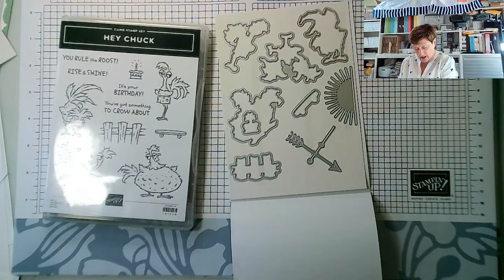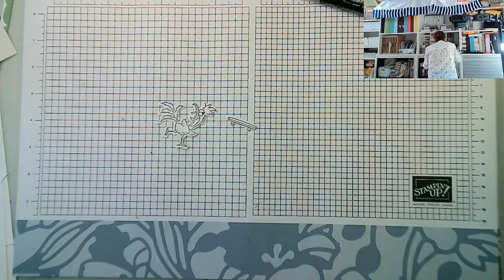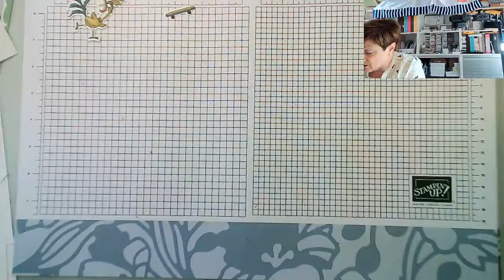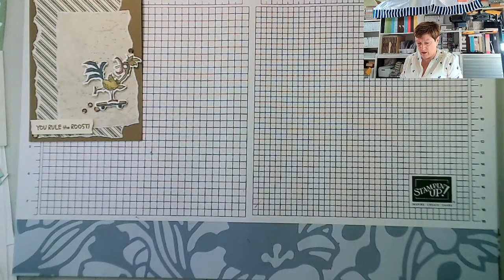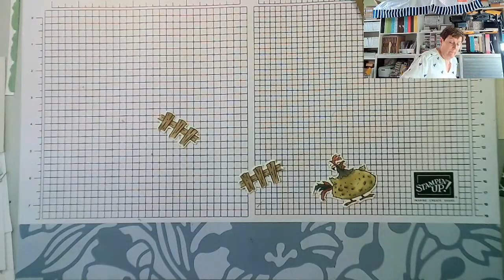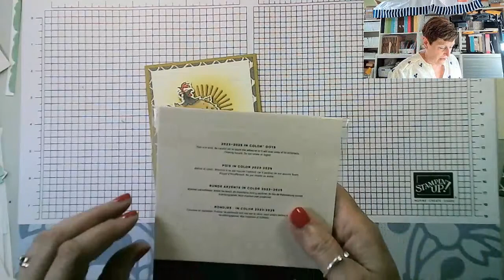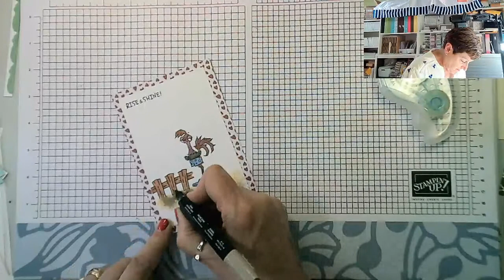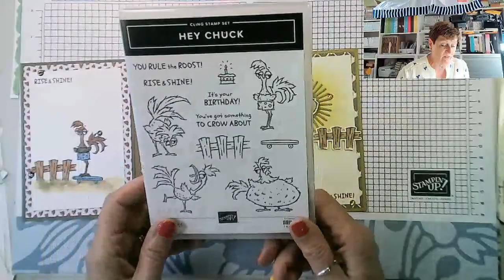Craft & Chat Live REPLAY with Liz - Stampin' Up! Hey Chuck Bundle